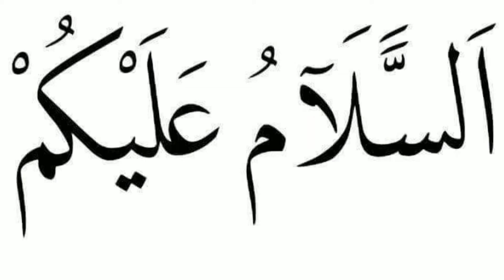മഹിയിൽ മഹാ സീനെന്ന് | Malayalam Song | By : IJLAL